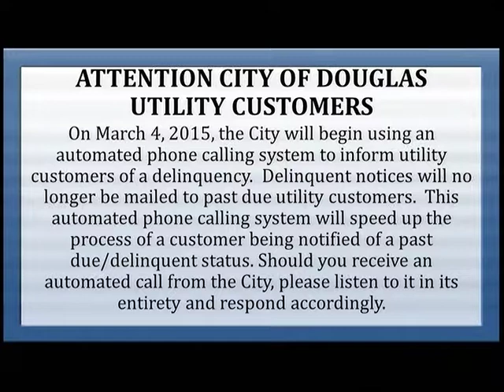Douglas On My Mind Show, February 2, 2015 Part 1